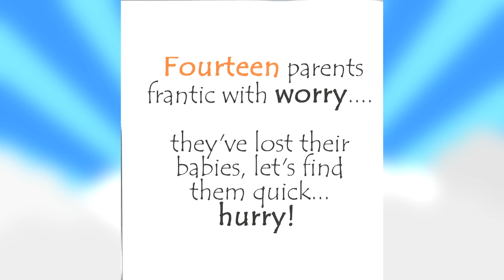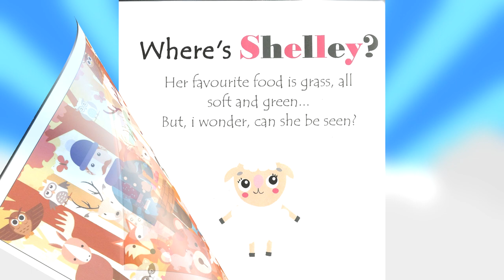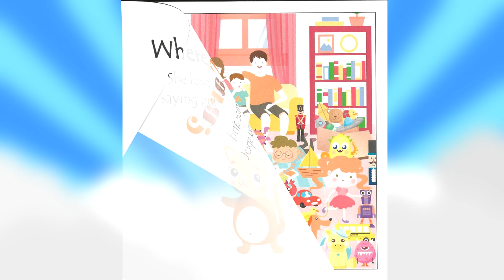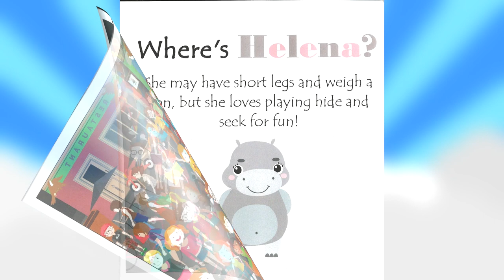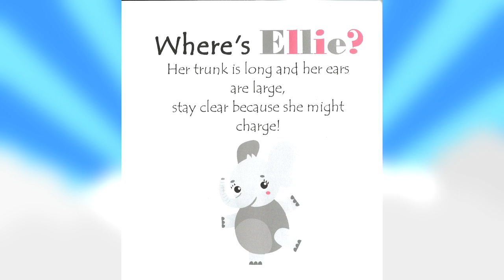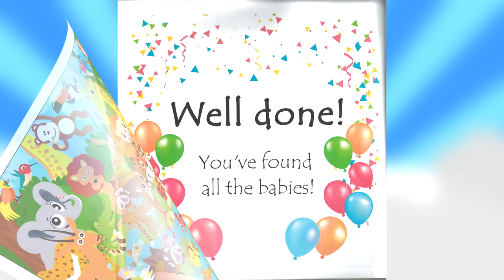Linguish Story Telling // Oh No! I've Lost My Baby!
Linguish Stories is our new video series where we show you a number of stories in English that you can either read with your kids or to your class. They are a simple and effective method to engage and teach children in English!

This story is from a book called "Oh No! I've Lost My Baby!", by Laura Coleman.